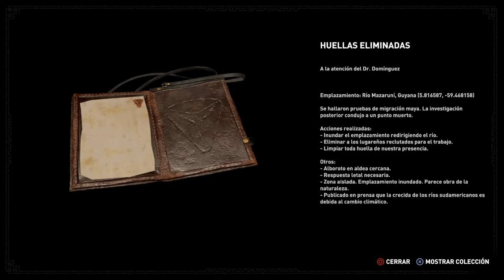EL TEMPLO DE KUWAQ YAKU | SHADOW OF THE TOMB RAIDER #7